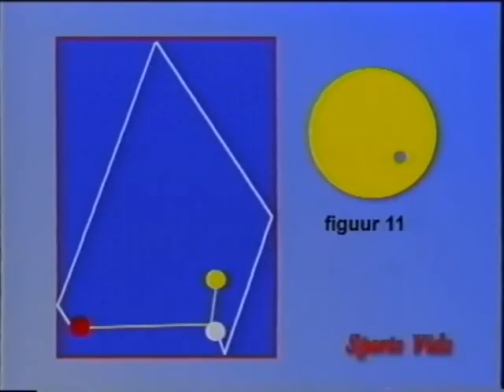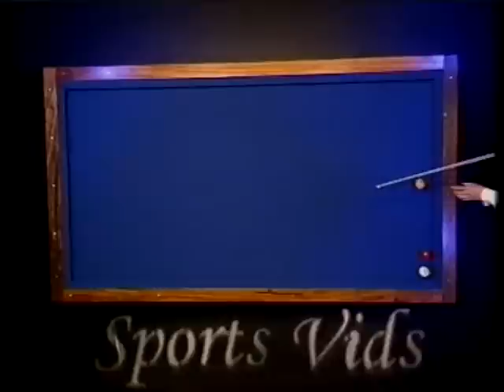Jos Bongers Privé les 04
Een video uit 2001 met Nederlands- Europees en Wereldkampioen Jos Bongers uit Nijmegen, die laat zien hoe libre meestal gespeeld wordt én hoe het eigenlijk zou moeten. Voor iedere biljarter die zijn spel wil verbeteren.